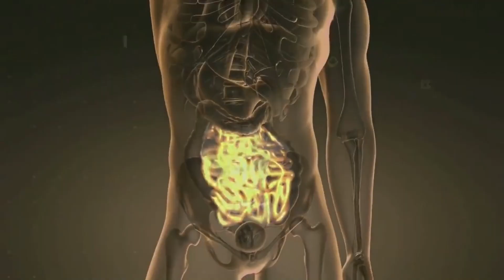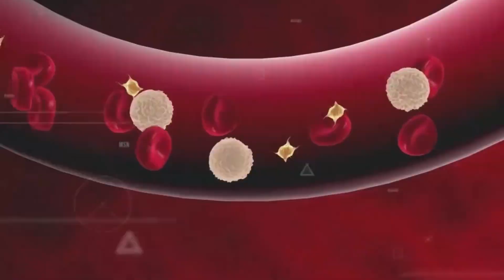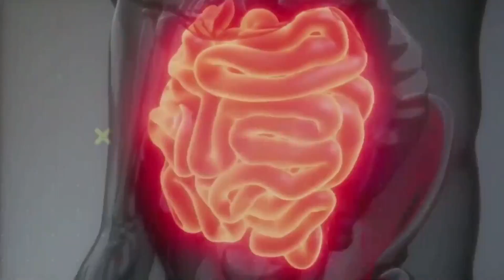आखिर क्यों बजाई जाती है मंदिर में घंटिया | Facts You Don't Know 😳💯🔥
Copyright Disclaimer Under Section 107 of the Copyright Act 1976, allowance is made for "fair use" for purposes such as criticism, comment, news reporting, teaching, scholarship, and research Please contact for any copyright related issue.